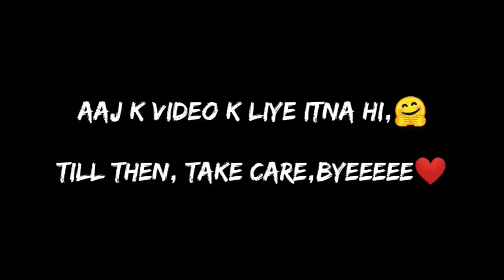2.5 YEARS OLD FREE FIRE😳🔥GOLDEN MEMORIES PART-2😭💔MUST WATCH EVERYONE ⚡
CREDIT - LEHEROI / TT(TYPICAL TARD)